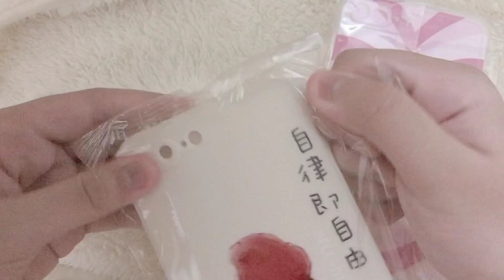[Zinnie unboxing]Unboxing ốp điện thoại và kẹp tài liệu/By:zinniesayhii